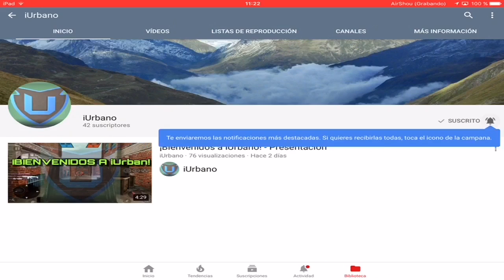SERVER CON ARMAS EN MINECRAFT PE 1.1.4 | iUrbano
🔹Sobre el gameplay, top o tutorial de hoy:
Cuesta un poco registrarse, pero es possible, yo pude.
IP:  emb.mcpe.me
Port: 19132

🎮 Link de descarga (MCPE)/ Minecraft: Pocket Edition por Mojang

Mi instagram: TheUrbaniOs (Pendiente)
Mi Facebook: Urban iOs
Mi Skype: TheUrbanJD
Mi Discord: UrbaniOs
GameCenter: TheUrbaniOs
Modern Combat 3, 4 y 5: Principal: JDD1999   Secundaria: TheUrbaniOs